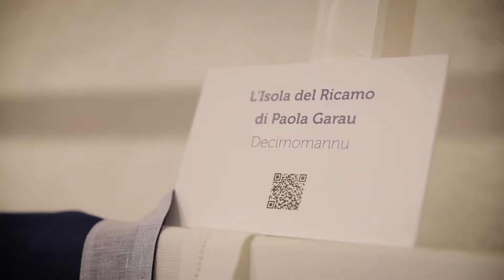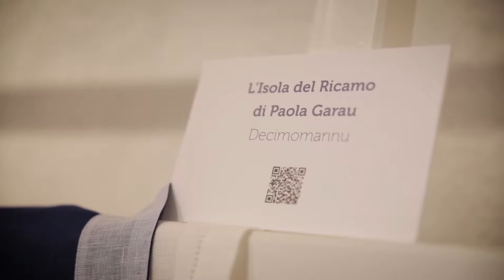Le creazioni dell'Isola del Ricamo di Paola Garau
Sebbene l’arte del ricamo e del cucito facciano parte della famiglia di Paola Garau da diverse generazioni, lei dedica molto tempo alla ricerca di antichi lavori, tecniche, materiali, disegni per ampliare le sue conoscenze e migliorare i prodotti. Con la manualità e le esperienze acquisite ha trasformato questa sua passione in un lavoro artigianale.
Nel suo laboratorio, prendendo spunto da antichi disegni e manufatti, si dedica alla creazione di oggetti originali con nuovi motivi, ma anche fedeli riproduzioni di antichi lavori rinnovando, ma senza snaturarli della la tradizione. L'Isola del Ricamo utilizza tessuti e filati naturali, come lino, cotone e seta, e leggeri, come organza e tulle, di produzione italiana.
Si realizzano tutti i punti di ricamo classico, sfilature, ricami a fili contati: punto antico e retini di fondo, lavorazione delle trine come macramè e chiacchierino, trine ad ago e fuselli, senza tralasciare i preziosi ricami in oro, utilizzati anche per la realizzazione del costume tradizionale e dell’arte sacra.
Conosciamo l'artigiano! Intervista di Ejatv, Sardegnaeventi24.it con il supporto di EJA energia.